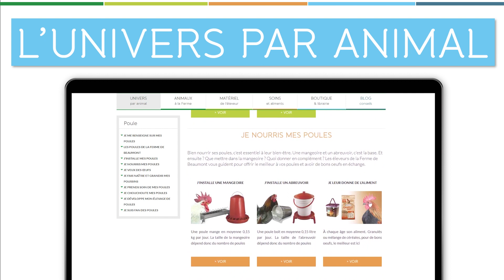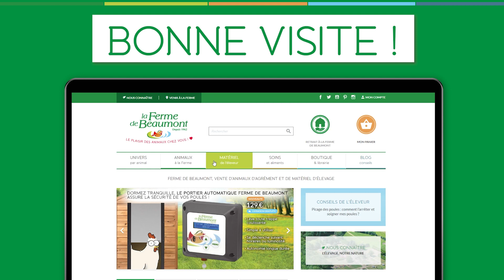Le nouveau site internet de la Ferme de Beaumont à découvrir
🥳 Après des mois de travail, nous sommes heureux et fiers de vous présenter notre nouveau site internet ! Complet, intuitif et pédagogique, nous l'avons amélioré pour vous accompagner au mieux et offrir le meilleur à vos animaux.

✌️ Deux grandes nouveautés à découvrir
🔹 L'univers par animal 🐶🐱🐰🐔🐦🦆🐑🐏🦚
Profitez de l'accompagnement personnalisé de nos éleveurs pour chacun de vos animaux. Des produits choisis et adaptés à chaque étape de la vie de vos compagnons. Découvrez ces univers et laissez-vous guider. Des renseignements et conseils sur les animaux jusqu'à l'évolution de votre élevage en passant par l'installation, les soins, la relation à créer, vous trouverez tout ce que vous cherchez.

🔹 Le Retrait à la Ferme
Commandez et réservez vos animaux et votre matériel directement sur notre site internet et venez les récupérer à la date choisie. Nous les mettons de côté pour vous dans des parcs adaptés !

👉 Retrouvez-nous sur les réseaux !